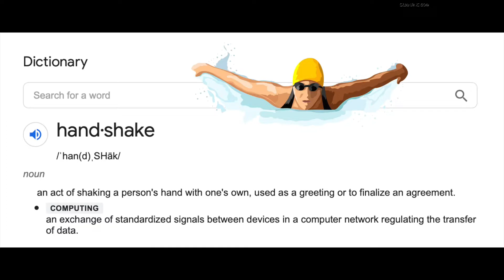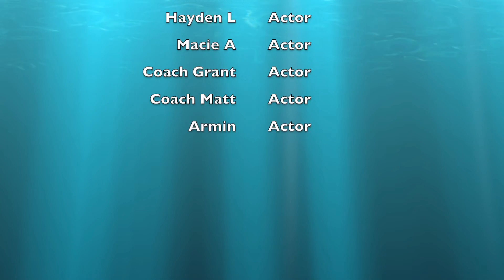Best Sound Winner - "Handshakes" by Layla F.